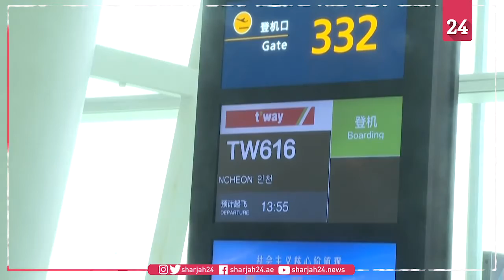Coronavirus epicentre Wuhan re-opens for international flights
China's Wuhan, ground zero for the coronavirus outbreak sweeping the globe, has re-opened for international flights, ending an eight-month moratorium since the deadly disease first emerged.